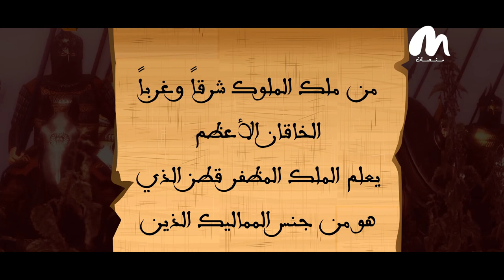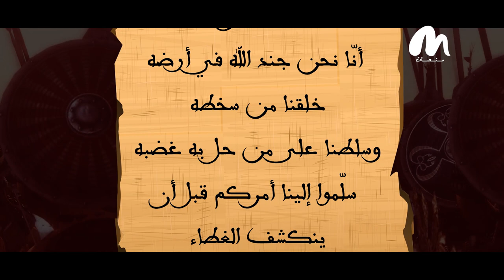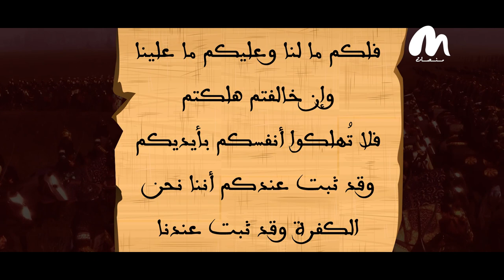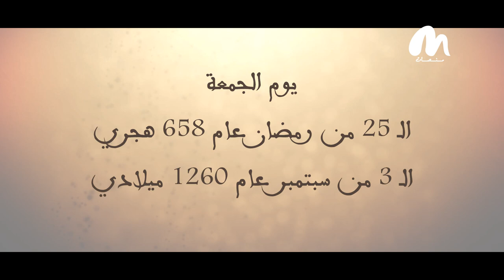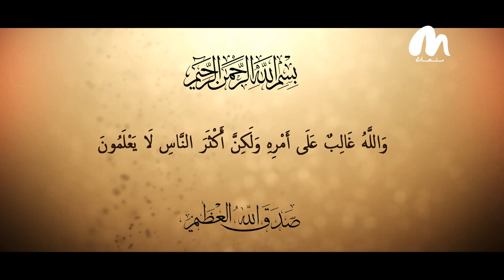في معركة عين_جالوت أثبتت مصر أنها خير أجناد الأرض قصة_معركة الحلقة 21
في معركة عين_جالوت أثبتت مصر أنها خير أجناد الأرض